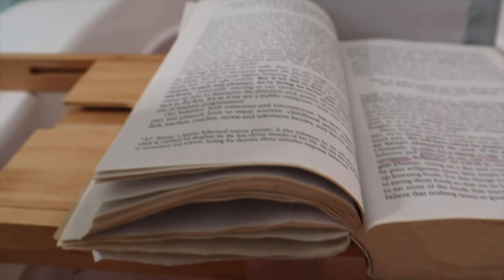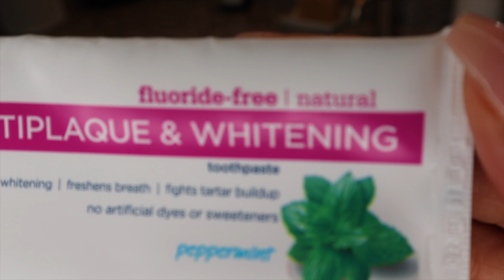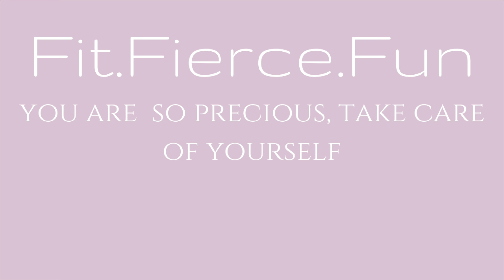Self Care for Anxiety and Depression (moms, students, stressed)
This video is about self-care tips for mental health and how to manage stress and anxiety. These self-care tips can be used to make self-care routines for moms and for busy stressed students. These tips can help with coping with depression and are self-care tips every girl should know. These can also be used for anyone men, and people of any age race. Whether you're a stay at home mom or college student these self-care tips can help you manage your mental health.

TIME STAMPS
0:00 - Intro
2:01 - First Tip
5:03 - Second Tip
10:03 - Third Tip
17:44 - Fourth Tip
20:37 - Fith Tip
23:22 - Sixth Tip
25:03 - Seventh Tip